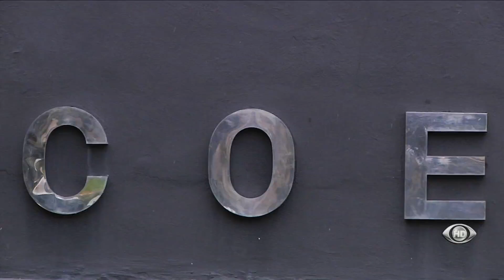Boa Tarde Bahia - C.O.E. A Tropa de Elite da Bahia